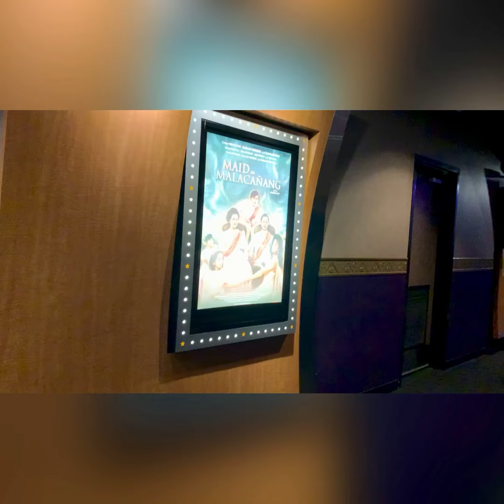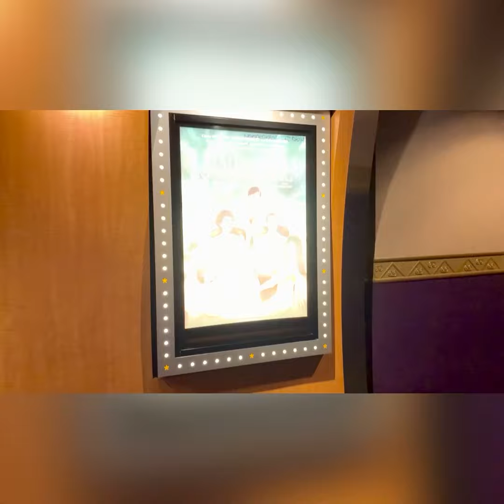Watching movie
Just cool of t the Cineplex theatre . watching Maid in Malacanang! ❤️❤️❤️. Thank you youtube.